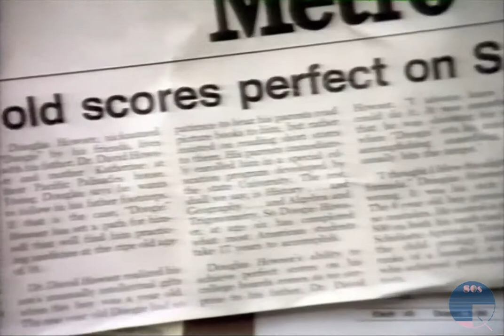Doogie Howser M.D. Opening Credits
The remake is coming soon but here is the original, the opening credits to the sitcom that launched Neil Patrick Harris who played the title role of Doogie Howser - the child doctor from 1989. The comedy drama ran for four seasons and aired on BBC1 Wednesday nights in the UK from 1990.